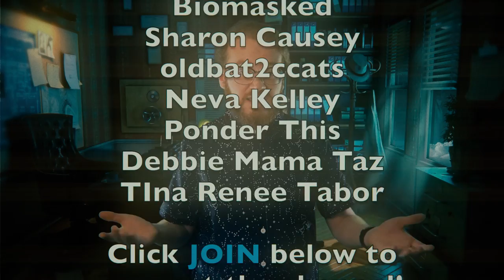Burned Alive By Her Friends | Shanda Sharer | True Crime Documentary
It was 1992 and Shanda Sharer was just 12-years-old. She'd recently moved to a new school and was having trouble with one particular girl who just wouldn't leave her alone. The girl would send Shanda countless threatening letters, with each letter growing more and more violent than the last.

This all culminated in one seriously disturbing crime that investigators simply couldn't understand. Shanda would eventually go missing, but two of her so-called "friends" would soon make a shocking confession that no one could have seen coming. Detectives were left speechless, questioning how a few teenage girls could have such twisted minds and carry out a crime of such vile and repulsive proportions. This is one story you won't want to miss. This true crime documentary from 2023 will give you chills. Missing persons cases like this are often not solved years later.